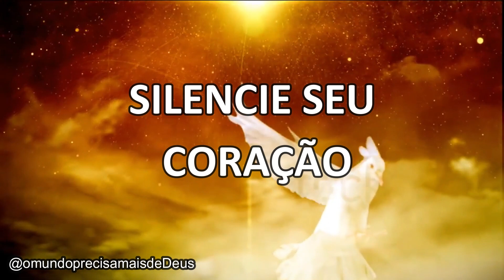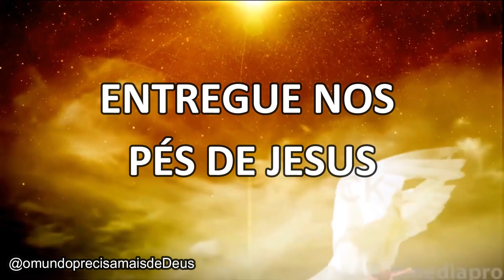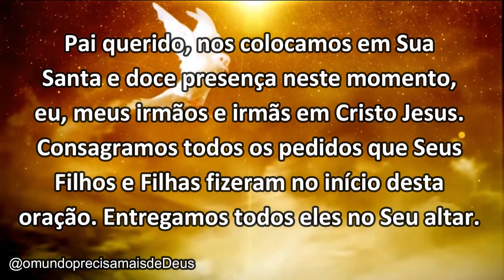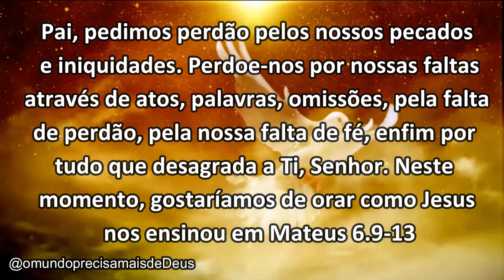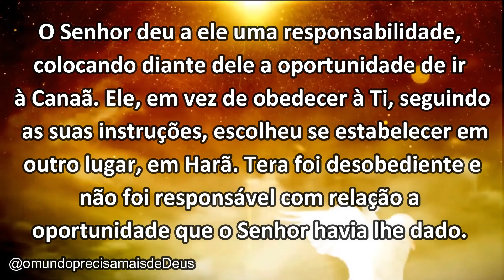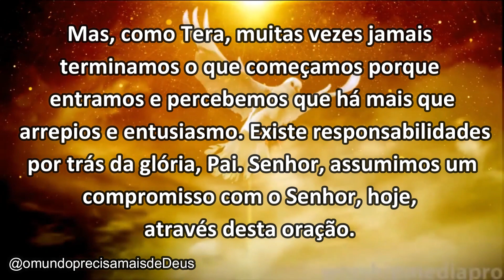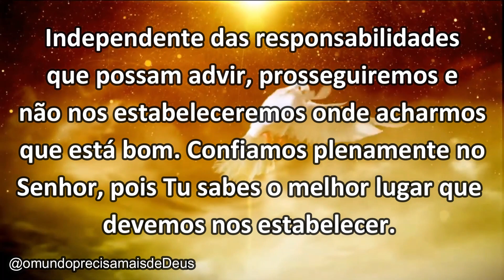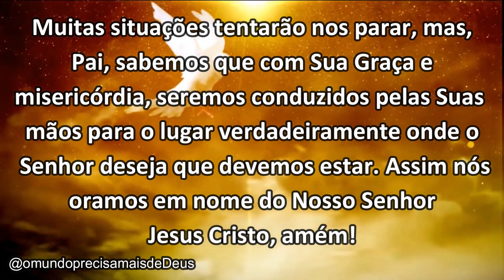ORE ANTES DE DORMIR || OUVIREMOS SOMENTE A SUA VOZ!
O TESTEMUNHO ARRASTA.